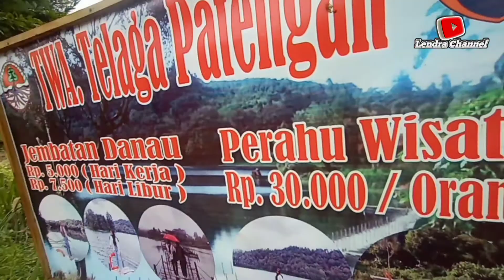Travel Vlog Ke Rekreasi Wisata Air Situ Patengan - Rancabali Ciwidey Bandung Jawa Barat Indonesia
Oleh Kang Nirwan di ajak jalan melintasi jembatan terapung di atas air situ Patengan untuk lihat view terbaik dan sangat indah sekaligus review lokasi sekitar.